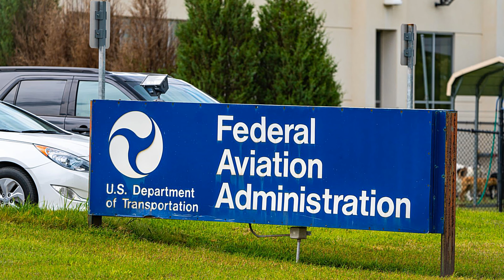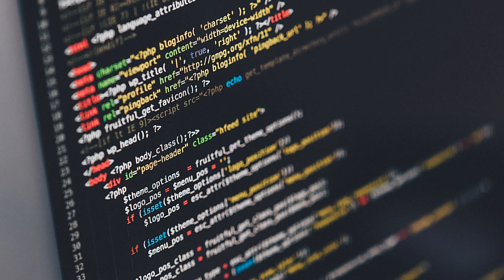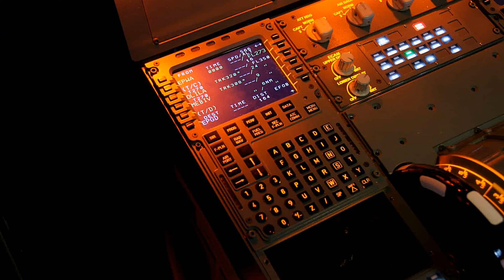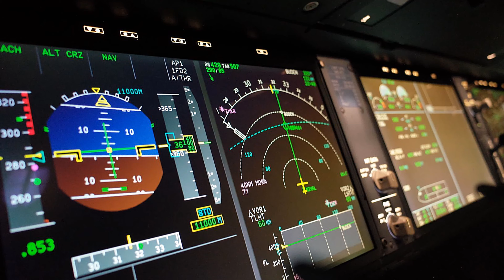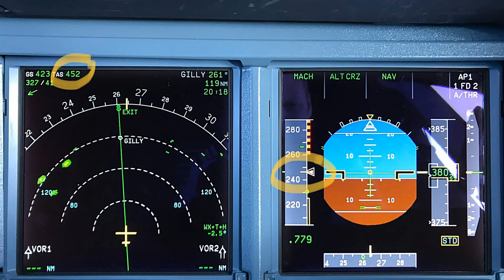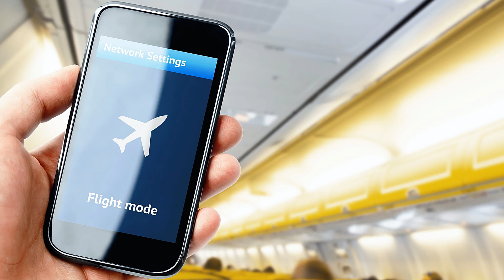Can Cell Phones Really Interfere With Aircraft ?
It's an issue that is constantly being questioned: whether or not cell phones will actually interfere with aircraft. Well, according to Bloomberg, the answer is yes. In 2014, U.S. government officials revealed that passenger cellphones and other types of radio signals could interfere with the display units on certain models of Boeing 737 and 777 aircraft.

The report was from the U.S. Federal Aviation Administration (FAA) and notes that certain display units (DUs - cockpit screens) made by Honeywell International are vulnerable to interference.

The report says that interference can come from "Wi-Fi, mobile phones and even outside frequencies such as weather radar." Apparently, over 1,300 aircraft registered in the U.S. were affected. The FAA has given airlines until November 2019 to replace the units.

This is what the FAA gave as a reason for the issuance of their 2014 airworthiness directive (AD):

"We are issuing this AD to prevent loss of flight-critical information displayed to the flight crew during a critical phase of flight, such as an approach or takeoff, which could result in loss of airplane control at an altitude insufficient for recovery, or controlled flight into terrain."

According to the FAA, the AD applies to all "Boeing Company Model 737-600, -700, -700C, -800, -900, and -900ER series airplanes, and Model 777 airplanes."

A Boeing spokesperson said that they found the interference in a laboratory test in 2012 but hasn’t seen similar issues on other aircraft. Furthermore, Honeywell is aware of only one instance where all six display units in a 737 cockpit went blank. However, the cause of that issue was a software problem. It has since been fixed and is currently being flight-tested, a Honeywell spokesperson said.

Through Bloomberg's reporting, an FAA spokesperson said on Thursday that the FAA decides on compliance time for its directives by assessing the level of risk:

“A 60-month compliance time frame means the risk is low, and does not need to be addressed right away,”

In testing, Virgin Australia found that "DU blanking occurred only when the Wi-Fi radiated power source (set-up in the flight deck) was increased to a high level". However, it reported that under normal operating conditions there was no blanking of the DU, but interference was present.

The spokesperson at Honeywell says that “even if a blanking incident were to occur," the units are backed up by multiple redundancies.

Honeywell initially reported that 10,100 display units (approximately 1,700 aircraft) were in question worldwide. Bloomberg checked in with Honeywell, who said 8,000 components have been replaced and less than 400 need upgrading.

There are several reasons the number could be lower:

Some airlines might have had the work performed at non-Honeywell facilities.
Regulators in other regions of the world might not have ordered the units replaced.
Some planes might have been taken out of service due to age.

For airlines in the U.S., Delta and Southwest have completed their overhauls. However, American Airlines has 14 more jets that need refurbished units. United still needs to refurbish units on 17 aircraft.

A Ryanair spokeswoman said it hasn’t upgraded all of its 707 screens. In the original FAA report, it says the following about Ryanair:

Ryanair asserted that requiring the [Notice of Proposed Rulemaking] actions on all airplanes, irrespective of the installation or operation of Wi-Fi systems in the cockpit, is imposing a high, and unnecessary, financial burden on operators.

The 2014 FAA report estimates the cost at more than $2,000 per DU. Ryanair's response was to inspect all of its display units and replace any affected DUs.

Outside controlled testing, there have been a number of reports of display unit issues. Found by Bloomberg using the Aviation Safety Reporting System (ASRS) this is what some pilots have been experiencing:

It should be noted that these reported incidents have not been definitively ruled as caused by radio signal interference. Furthermore, the issues are not exclusive to the Boeing aircraft mentioned. In fact, a similar search for A320 aircraft shows reports of pilots having issues with their Multi-Function Control and Display Units.

Whether or not you're in a 737 or 777 with the affected equipment, experts say that your phone can cause interference. Professor Tim Wilson at Embry-Riddle Aeronautical University says the problem is cumulative. Apparently, "the greater the number of phones emitting radio signals, the greater the potential for interference with a plane’s flight system.

So maybe your phone by itself isn't going to be a problem. But if enough people are also using the signal-emitting functions of their devices, there could be some serious consequences...